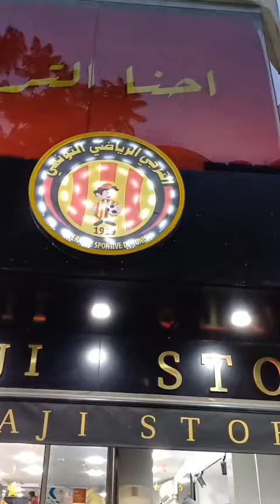ملابس الترجي التونسي